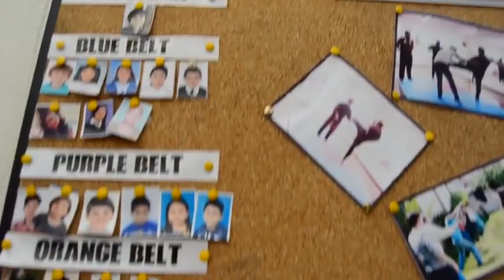Instituto de Coaching & Artes Marciales Almagro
Una breve presentación de los servicios que puedes obtener en mi Instituto